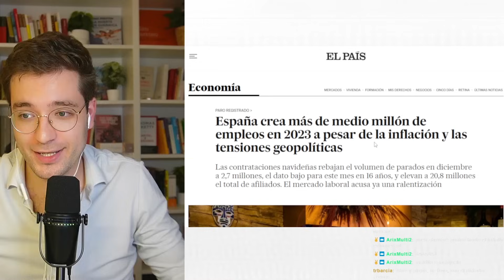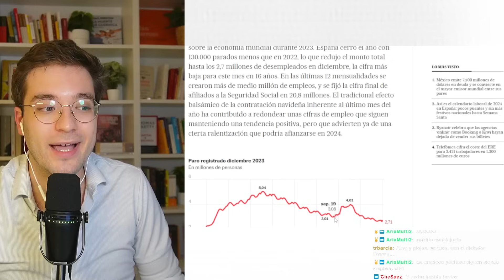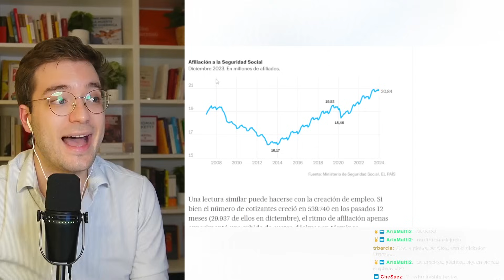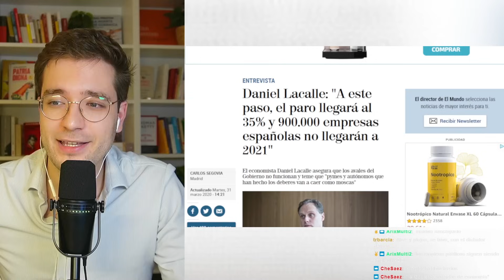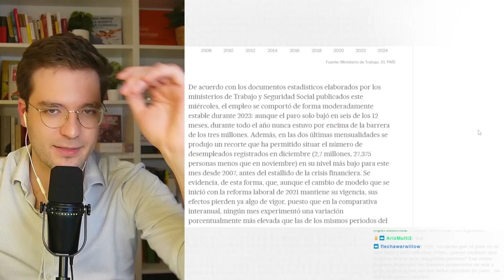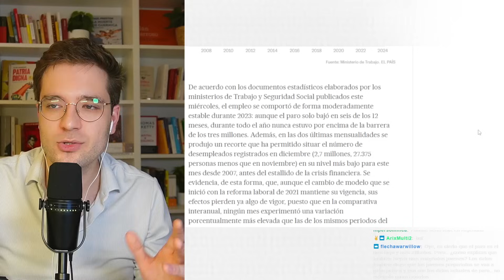ESPAÑA SIGUE GENERANDO EMPLEO | Alán Barroso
España sigue creciendo, al menos en el campo laboral. Este 2024 hemos arrancado con los mejores datos de empleo desde el 2007 (anterior a la crisis financiera).

Mientras ellos intentan echar balones fuera, España mejora día a día